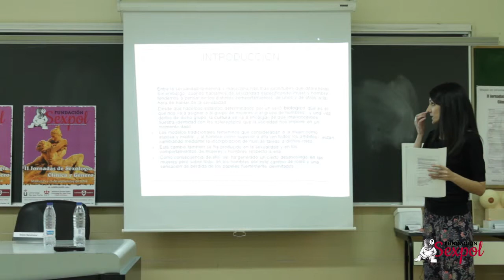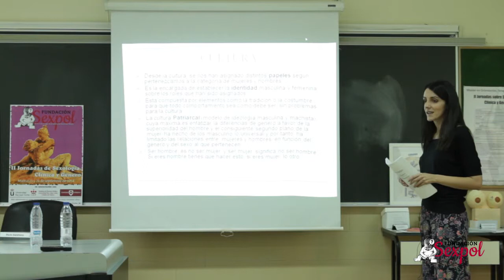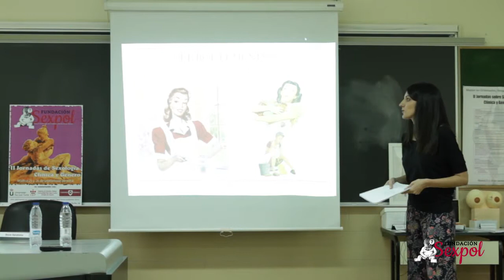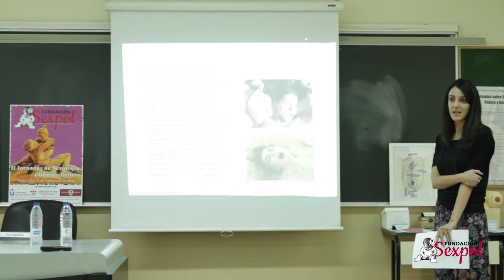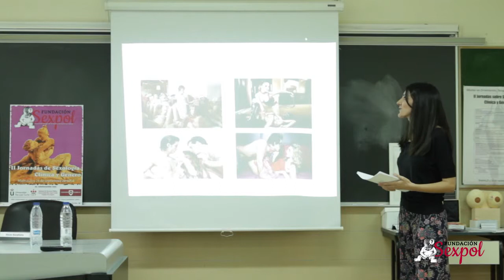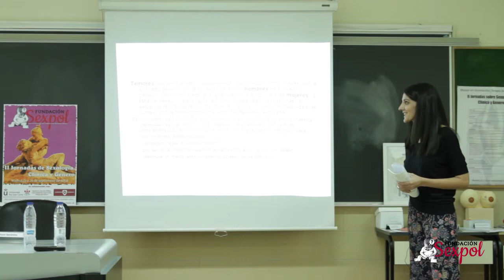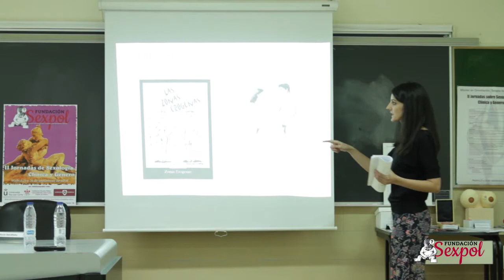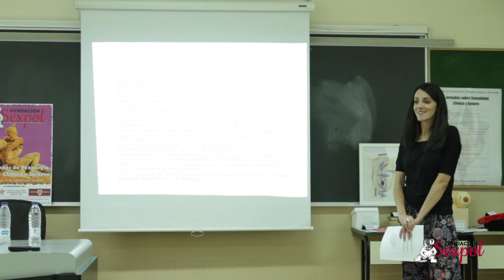II Jornadas: Rocio Barahona. Diferencias de genero y comportamiento sexual de hombres y mujeres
Rocío aborda una realidad omnipresente pero también invisible, cubierta de mitos, estereotipos y falsedades. Innegable la relación de la Sexualidad con el Género, inseparables. Tanta es su relación como la mala interpretación y el desconocimiento que arrastran. Máster en Terapia Sexual y de Pareja por la Fundación Sexpol 2013/14. 31ª edición